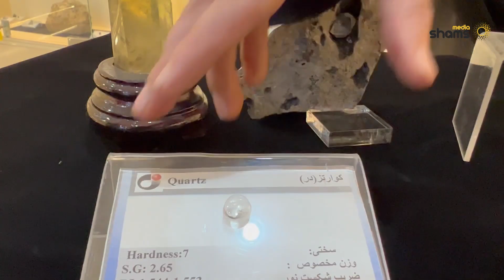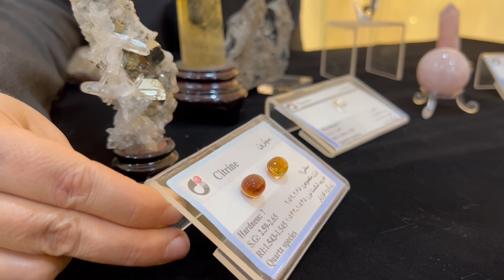معدن الكوارتز والجمشت ودر النجف